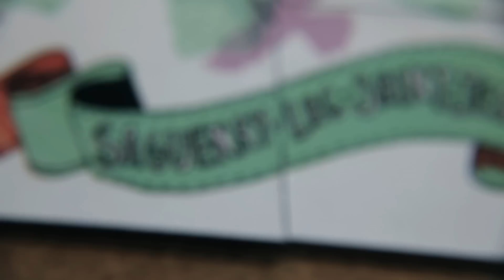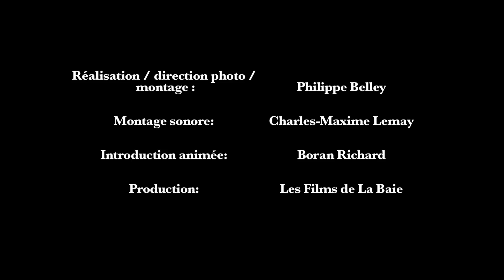Le beat de la Terre-Mère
Aux abords du majestueux Piekuakami, un beat de drum. Le soleil brille de tous ses feux, mais la chaleur intense ne freine pas les danseurs venus célébrer lors du Pow-Wow tenu à Mashteuiatsh dans le cadre du Grand rassemblement des Premières Nations 2012.